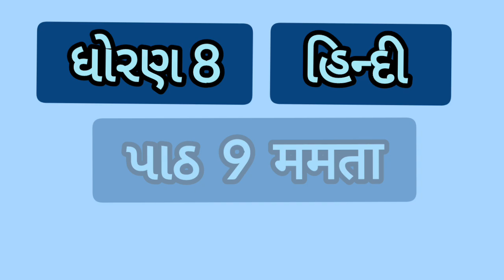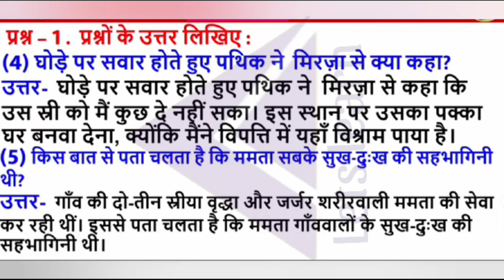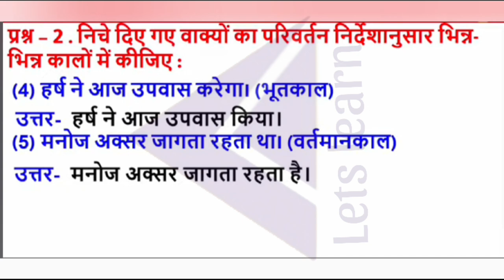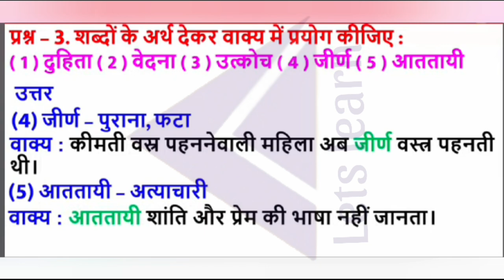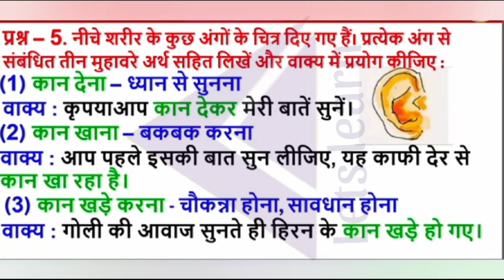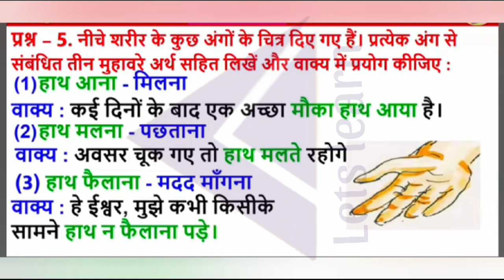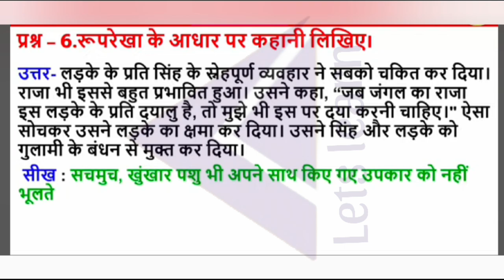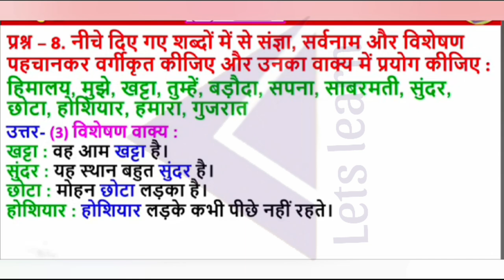ધોરણ 8 હિન્દી પાઠ 9 ममता અભ્યાસ અને સ્વાધ્યાય નું સંપૂર્ણ સોલ્યુશન